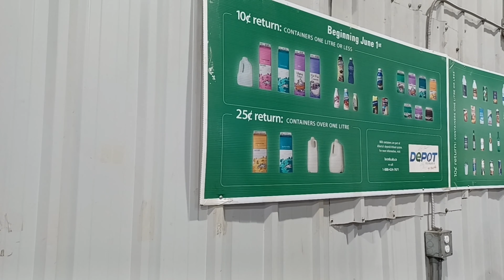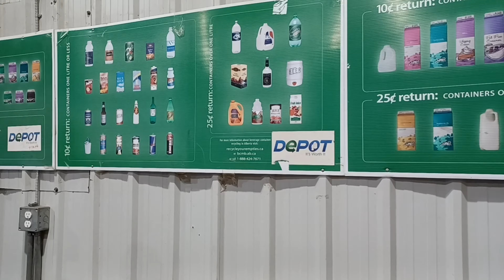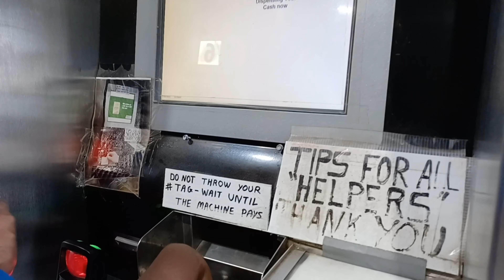How we recycle in Canada/ Tamil / Our Life In Canada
Hey friends today we look at how-to recycle in Canada, thank you for the support and take care.

வணக்கம் நண்பர்களே இன்று கனடாவில் எப்படி மறுசுழற்சி செய்வது என்று பார்க்கிறோம், ஆதரவுக்கு நன்றி மற்றும் கவனித்துக் கொள்ளுங்கள்.